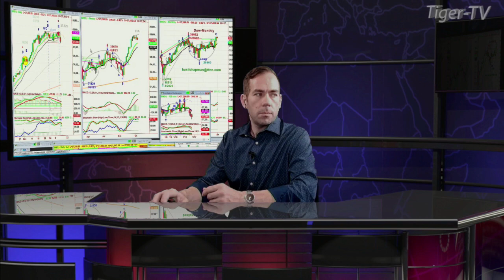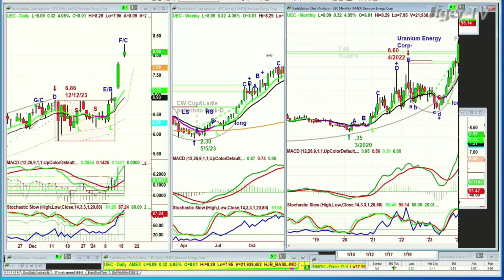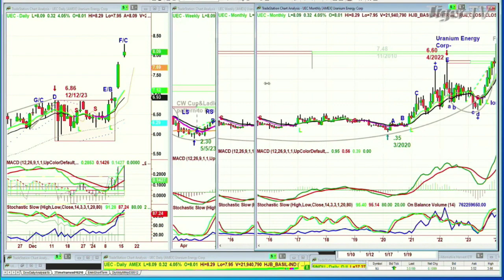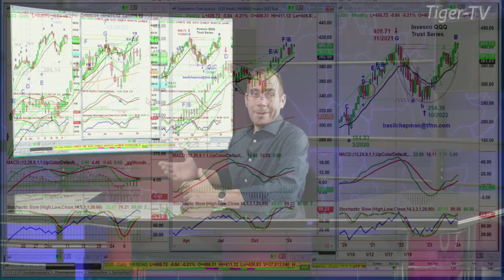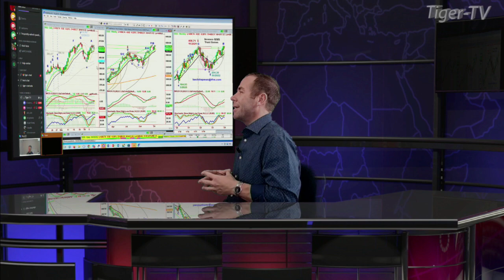January 16th, Basil Chapman on the Tom O'Brien Show - 2024